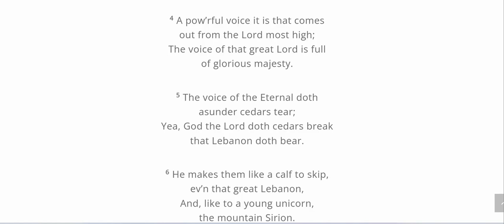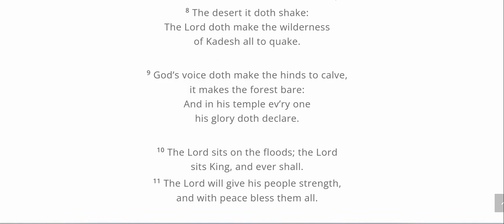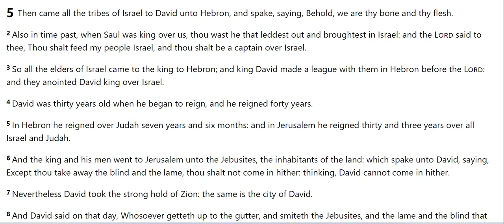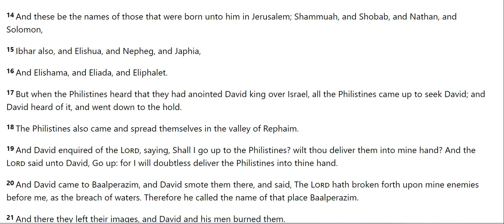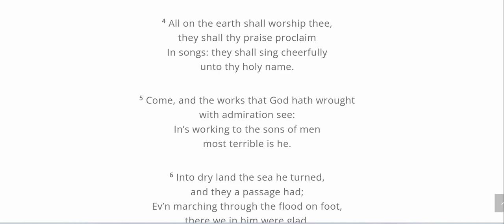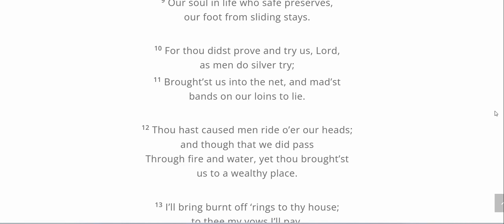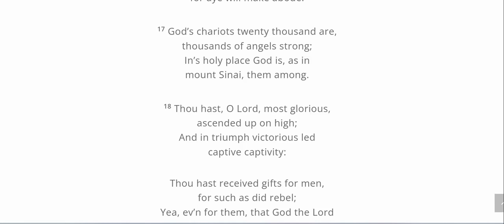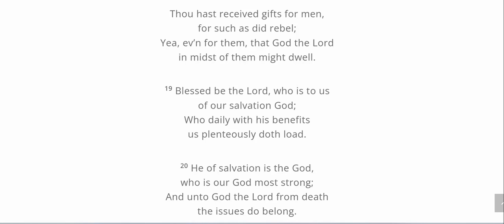2 Samuel 5 v 10 -25 The Lord God - the answerer of prayer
5 In Hebron he reigned over Judah seven years and six months: and in Jerusalem he reigned thirty and three years over all Israel and Judah.

6 And the king and his men went to Jerusalem unto the Jebusites, the inhabitants of the land: which spake unto David, saying, Except thou take away the blind and the lame, thou shalt not come in hither: thinking, David cannot come in hither.

7 Nevertheless David took the strong hold of Zion: the same is the city of David.

8 And David said on that day, Whosoever getteth up to the gutter, and smiteth the Jebusites, and the lame and the blind that are hated of David's soul, he shall be chief and captain. Wherefore they said, The blind and the lame shall not come into the house.

9 So David dwelt in the fort, and called it the city of David. And David built round about from Millo and inward.

10 And David went on, and grew great, and the Lord God of hosts was with him.

11 And Hiram king of Tyre sent messengers to David, and cedar trees, and carpenters, and masons: and they built David an house.

12 And David perceived that the Lord had established him king over Israel, and that he had exalted his kingdom for his people Israel's sake.

13 And David took him more concubines and wives out of Jerusalem, after he was come from Hebron: and there were yet sons and daughters born to David.

14 And these be the names of those that were born unto him in Jerusalem; Shammuah, and Shobab, and Nathan, and Solomon,

15 Ibhar also, and Elishua, and Nepheg, and Japhia,

16 And Elishama, and Eliada, and Eliphalet.

17 But when the Philistines heard that they had anointed David king over Israel, all the Philistines came up to seek David; and David heard of it, and went down to the hold.

18 The Philistines also came and spread themselves in the valley of Rephaim.

19 And David enquired of the Lord, saying, Shall I go up to the Philistines? wilt thou deliver them into mine hand? And the Lord said unto David, Go up: for I will doubtless deliver the Philistines into thine hand.

20 And David came to Baalperazim, and David smote them there, and said, The Lord hath broken forth upon mine enemies before me, as the breach of waters. Therefore he called the name of that place Baalperazim.

21 And there they left their images, and David and his men burned them.

22 And the Philistines came up yet again, and spread themselves in the valley of Rephaim.

23 And when David enquired of the Lord, he said, Thou shalt not go up; but fetch a compass behind them, and come upon them over against the mulberry trees.

24 And let it be, when thou hearest the sound of a going in the tops of the mulberry trees, that then thou shalt bestir thyself: for then shall the Lord go out before thee, to smite the host of the Philistines.

25 And David did so, as the Lord had commanded him; and smote the Philistines from Geba until thou come to Gazer.

Skeabost,